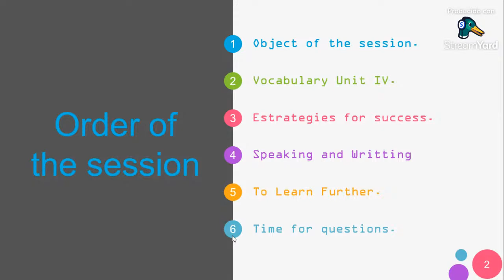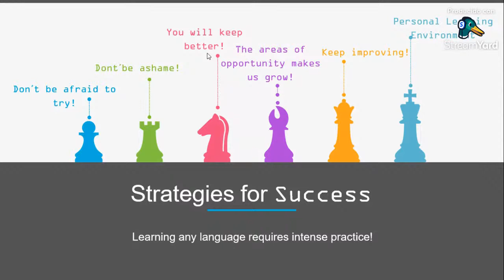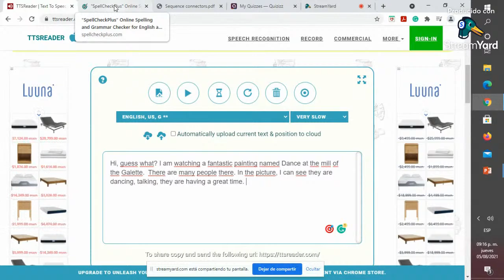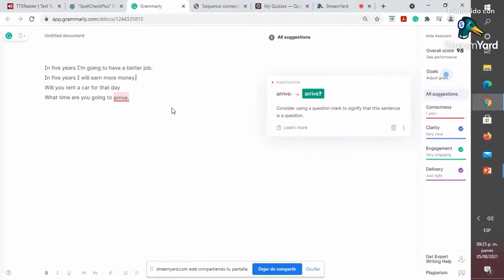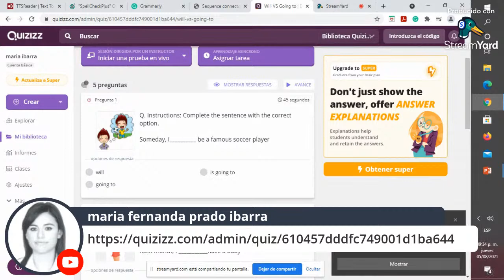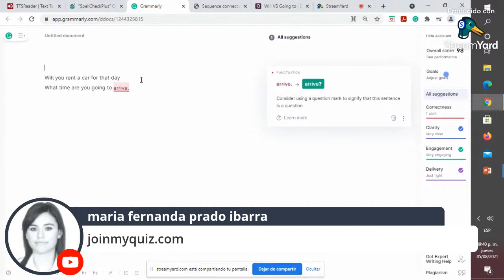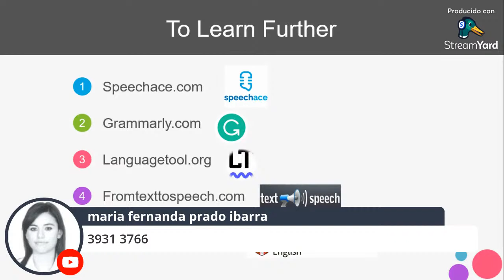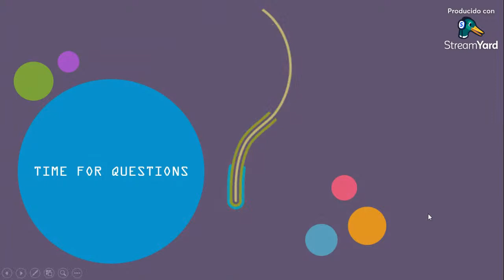Taller Speaking and Writing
Módulo 07, Generación 27